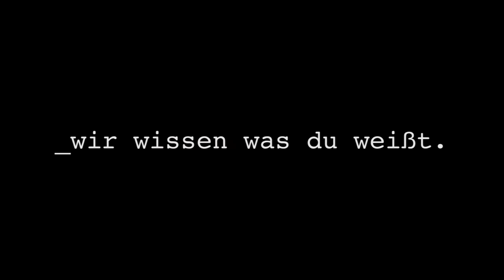Wir beobachten Dich - Augustinusabend 2014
Der Trailer "Wir beobachten Dich" zum Augustinusabend 2014 ist draußen.
Der Augustinusabend läuft dieses Jahr unter dem Leitthema "mEin virtuelles Ich".
Die Veranstaltung ist am 6. Februar in der Aula des Gymnasium Augustinianum in Greven.